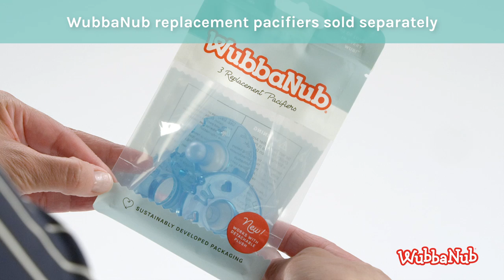How to use WubbaNub Detachable Pacifier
WubbaNub's DETACHABLE DESIGN has the same self-soothing qualities as the original design. The detachable pacifier means your WubbaNub adapts and grows with your little one. The pacifier can be used alone or attached. The unique style of the WubbaNub pacifier allows it to remain close and easily positioned by baby. A variety of friends available